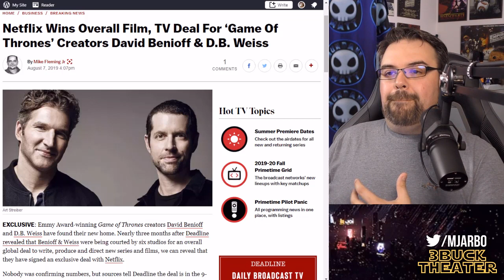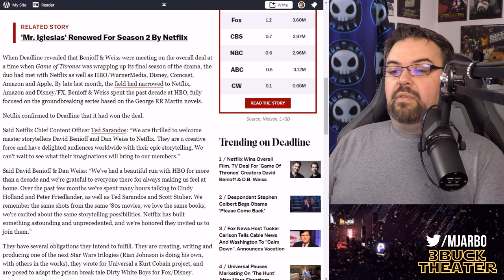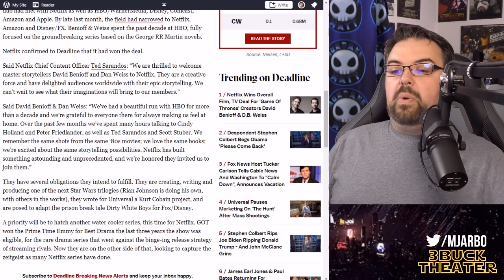DB Weiss and David Benioff are now owned by Netflix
After a very controversial final season GAME OF THRONES, show creators DB Weiss and David Benioff have signed a $300 million dollar deal with Netflix for the next 5 years. They are still making a STAR WARS trilogy for Lucasfilm and Disney.